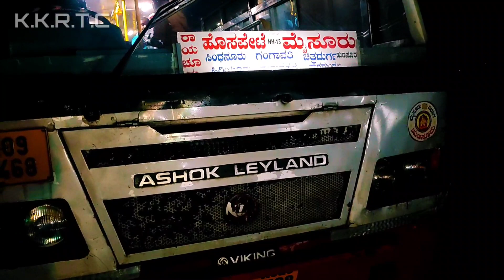KA-37F-0920 | ಯಲಬುರ್ಗಾ-ಬೆಂಗಳೂರು | Yelburga-Bengaluru | Kkrtc | Ksrtc | Part-01